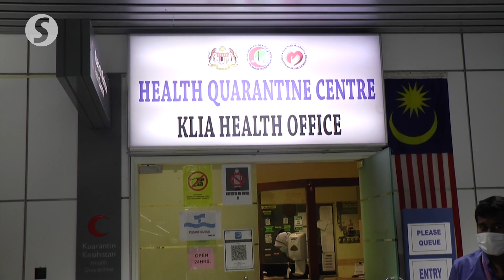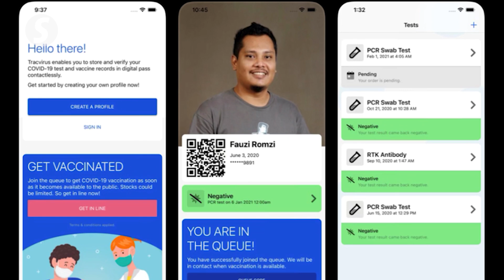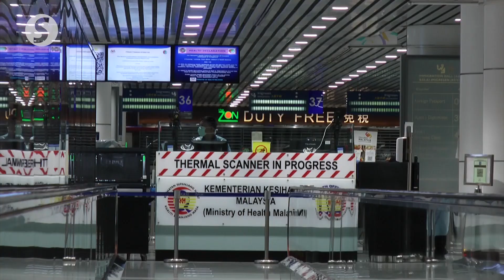APM to use TracVirus app to monitor individual entry to Malaysia, says Redzuan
The Malaysian Civil Defence (APM) will be using the TracVirus application monitor the entry of every individual into the country, said Datuk Seri Mohd Redzuan Md Yusof .

The Minister in the Prime Minister's Department (Special Functions) Datuk Seri Mohd Redzuan Md Yusof said that after reviewing APM security operations at KLIA on Sunday (Feb 21), adding that the online app, which will be on trial for two weeks from tomorrow onwards, will help ease the long queues at the checkpoints in the airport, as it no longer requires individuals to fill information manually.